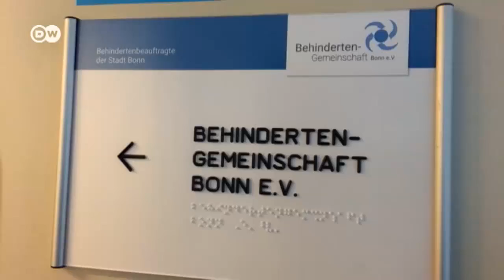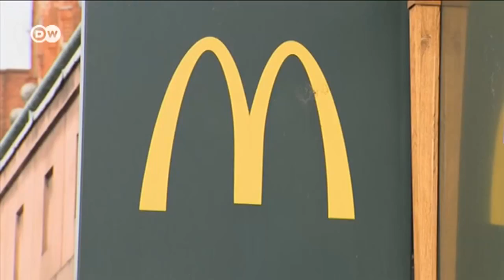"Візерунок дня": Паралімпіада-2018 - тренування незрячої лижниці з ФРН (09.03.2018) | DW Ukrainian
Сьогодні у "Візерунку":

- Паралімпіада-2018: як тренується незряча лижниця з Німеччини;
- Рух без перешкод попри інвалідність: як це функціонує у Німеччині?
- Уроки здорового харчування для дітей у Великобританії.